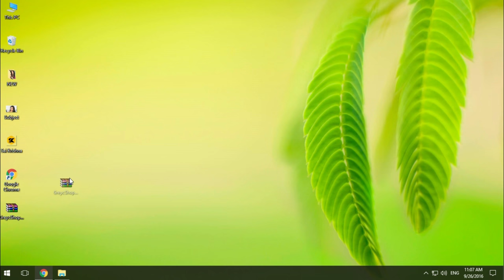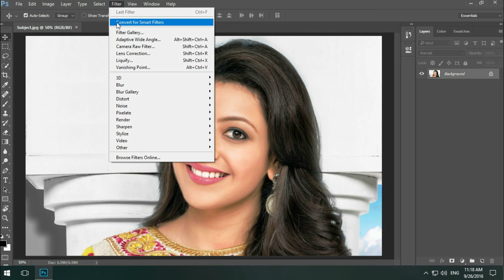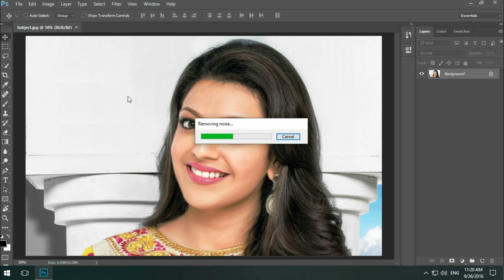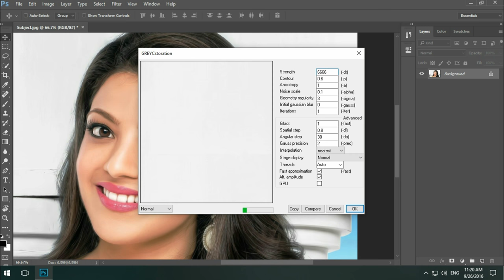How to Create Oil Painting in Photoshop | In Telugu By Sai Krishna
~ In this tutorial of photoshop, we will learn to create nice digital painting photo effect using  GREYCstoration

It Wil Work On All Cs And CC Versions Only.. Not in Old Versions
For More Updates:
Be a Best Follower!
Let us Be Friends on Google+
Let me Tweet Updates on Twitter
Similar Questions:
how to give oil painting effect in photoshop cc
Make an oil painting with photoshop CS3
Photoshop Photo manipulation Tutorials
How to Download Oil Filter for Photoshop